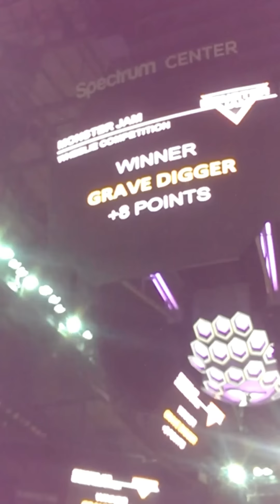Monster Jam 2017 -Spectrum Center Charlotte NC